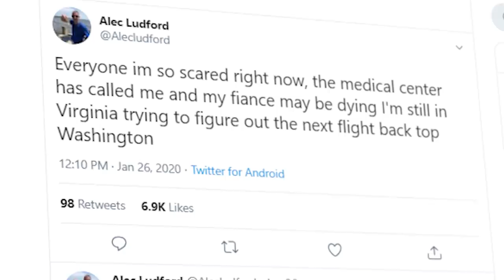The Woman Who Streamed Her Battle With Cancer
So there’s this IRL streamer who decided to stream her experience with cancer from the hospital, whenever she could.

And after a decade long battle, she died in mid-January.

Written & Hosted by: Devin Jones (@milkshks)